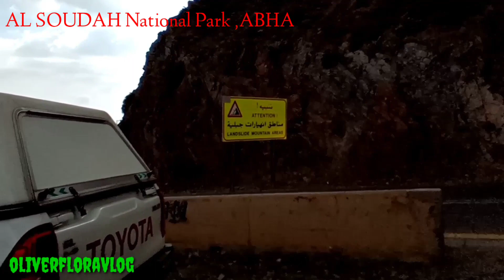AL Soudah National Park ,ABHA Vlog/@TimeTravelDestination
Alsoudahnationalpark SaudiArabia
Rising some 3000m above Sarawat Valley, covered in juniper forests and famous for misty, cold weather, the Kingdom's tallest mountain is everything you don't expect in Saudi Arabia. The road from Abha passes parks, picnic shelters, viewing points and a cable car near the peak. The views from here are some of the most spectacular in Asir. Look out for the kites and griffon vultures overhead and the scurrying iguanas and cheeky baboons down below.

The area is popular with campers, hikers and paragliders. There are no marked hiking or trekking trails, so if you want to go trekking, including to the actual peak, hire a local guide such as Khaled M Al Took, as the routes are tricky and the sudden appearance of mist and thick fog is common.

Location: Al Soudah national park

Related Topic.
best place to visit in abha
where to go in abha
abha tourist sites
abha tourist attractions
abha tourist place
abha tourism places
abha tourist spots
tourist spot in abha
tourist place in abha
abha sightseeing
sightseeing in abha
abha visiting places
visiting places in abha
abha park furnished units
abha park hotel
abha airport park
abha waterfall park
abha national park
abha water park
abha amusement park
abha park near airport
abha palace amusement park
abha dam park
madison square park abha dawesar
abha fountain park
abha flower park
abha al habala park
park in abha
abha abu kheyal park
kanha park
kanha park kaha hai
kanha park mp
kanha park patnagarh
kanha park kahan hai
kanha park booking
kanha park rau
nabha park
nanoki park nabha
nanoki park nabha ticket price
nabha water park
nature park nabha
population of nabha 2020
population of nabha
abha bhan parish park
abha dawesar madison square park
sabah park
sabah parks booking
sabah park office
sabah parks mount kinabalu climbing fees
sabah park vacancy
sabah park kk times square
sabah park director
abha theme park
abha palace theme park
abha parks
best park in abha